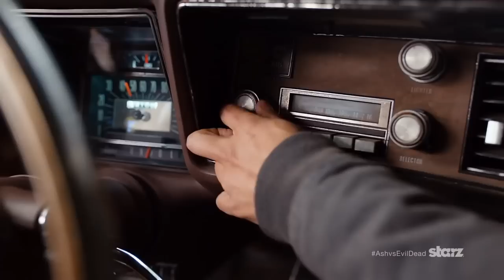Ash vs Evil Dead | official trailer #2 (2015) Bruce Campbell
official trailer for Ash vs. Evil Dead
"Evil is always waiting in the shadows." See what's waiting for you this Halloween in the STARZ Original Series Ash vs Evil Dead.
STARZ today announced the highly anticipated premiere of original series “Ash vs Evil Dead” on Saturday, October 31 at 9 PM ET/PT and released the first live action trailer during the series’ Comic Con panel in San Diego.  The 10-episode first season of the half-hour series is executive produced by Sam Raimi, Rob Tapert, Bruce Campbell, the original filmmakers of the franchise, and Craig DiGregorio who serves as executive producer and showrunner.  “Ash vs Evil Dead,” which is currently in production in New Zealand, is the long-awaited follow-up to the classic horror film franchise The Evil Dead.
Campbell reprises his role as Ash, the stock boy, aging lothario and chainsaw-handed monster hunter who has spent the last 30 years avoiding responsibility, maturity and the terrors of the Evil Dead.  When a Deadite plague threatens to destroy all of mankind, Ash is finally forced to face his demons –personal and literal.  Destiny, it turns out, has no plans to release the unlikely hero from its “Evil” grip.
The cast is led by Bruce Campbell (Evil Dead, “Burn Notice”) in the role of Ash Williams, Lucy Lawless (“Salem,” “Spartacus”) as Ruby a mysterious figure who believes Ash is the cause of the Evil outbreaks, Ray Santiago (“Touch,” Meet the Fockers) as Pablo Simon Bolivar, an idealistic immigrant who becomes Ash’s loyal sidekick, Dana DeLorenzo (A Very Harold & Kumar 3D Christmas) as Kelly Maxwell, a moody wild child trying to outrun her past and Jill Marie Jones (“Sleepy Hollow”) as Amanda Fisher, a disgraced Michigan State Trooper set to find our anti-hero Ash and prove his responsibility in the grisly murder of her partner.

Raimi directed the first episode of “Ash vs Evil Dead” that he wrote with Ivan Raimi (Darkman, Army of Darkness, Drag Me to Hell), and Tom Spezialy (“Chuck,” “Reaper,” “Desperate Housewives”). Raimi also serves as executive producer, with Rob Tapert (Evil Dead, “Spartacus,” Xena: Warrior Princess”) and Bruce Campbell (Evil Dead, “Burn Notice”) along with Craig DiGregorio (“Workaholics,” “Chuck”) who serves as executive producer/showrunner. Ivan Raimi serves as co-executive producer and Aaron Lam (“Spartacus”) and Chloe Smith (“Spartacus”) serve as producers.